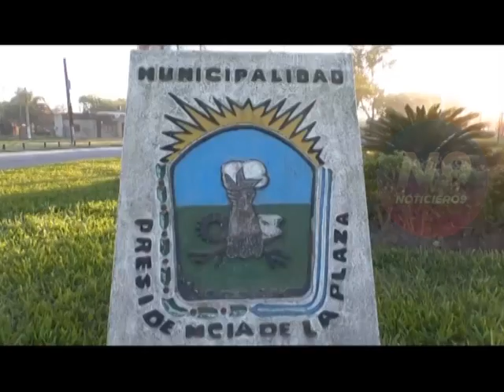NOTICIERO 9 -LOS OLVIDADOS - INFORME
HISTORIAS Y TESTIMONIOS DE ADULTOS MAYORES EN RESIDENCIAS
Recientemente  Noticiero 9 se acercó a la localidad de Presidencia de la Plaza, para conocer y visitar la residencia de adultos mayores que allí funciona. Testimonios,  historias y relatos de los adultos que allí viven,  casi en total abandono por sus familias, pero que en la residencia encontraron el amor y el acompañamiento que  no tienen afuera.